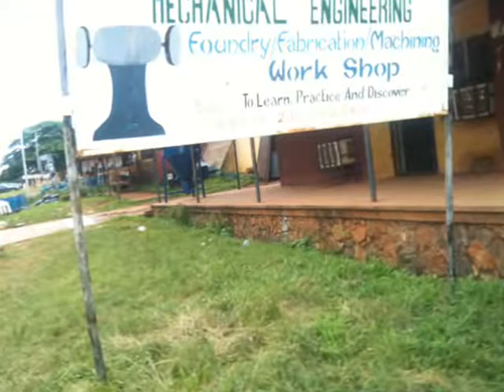Random Walk( Auchi Polytechnic 2017)Part3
Digital Diary, Random Walk, Landscape, Photo blog, Street_Photography, Memories, Culture and Travel.The Africa The Media Never Shows You.Souvenir from Nigeria.